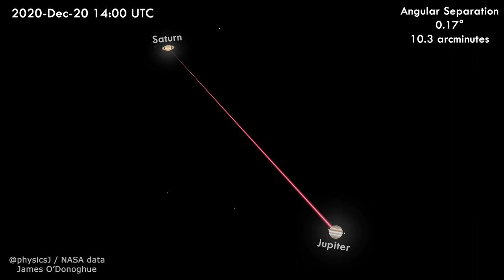The Great Conjunction 2020 -- Jupiter & Saturn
On 21 December Jupiter and Saturn will be at their closest separation in the sky since 1623, at just 0.1° apart! In this new to-scale animation I follow the mid-point between them in the sky